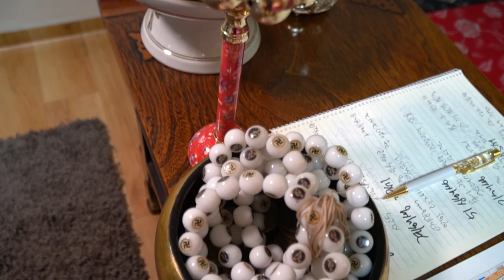★서산점집 / 2021년 쥐띠 상반기운세 (26세38세50세62세74세)좋은 방향의 움직임🔷분명없이 들어옵니다.문서 꼭 잡으세요!❌연인과의 이별/관재조심! (서산유명한점집) 영천암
★영천암 ★

*위치  : 충남 서산시 학동 12길 12 극동맨션 가동103호

★대표블로그★
-올마이티TV